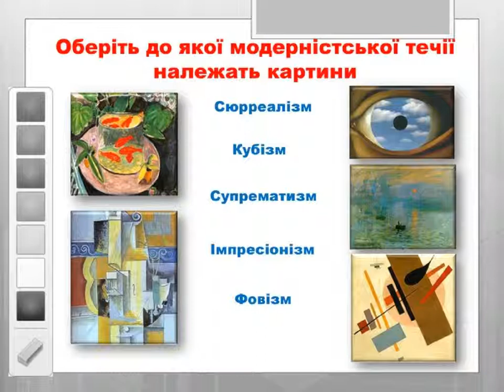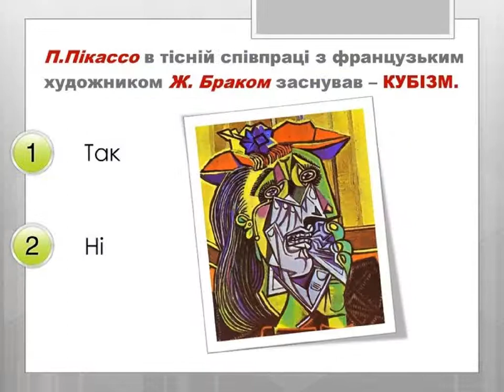Мистецтво модернізму (тести для самостійної роботи)